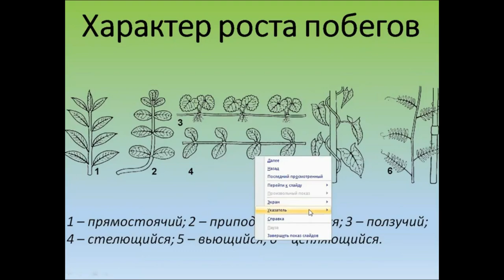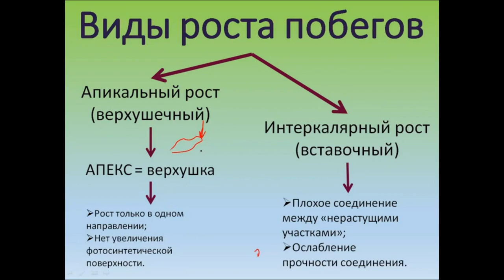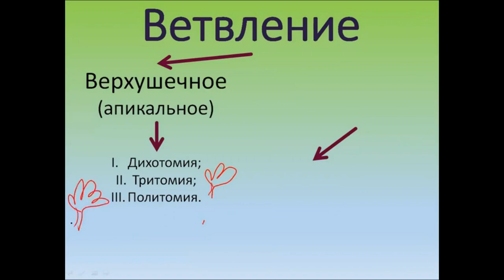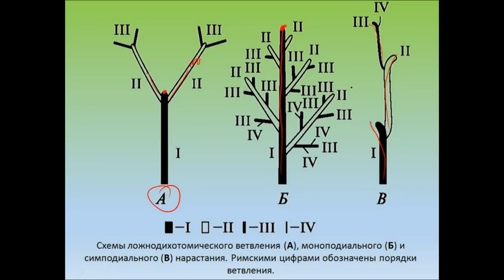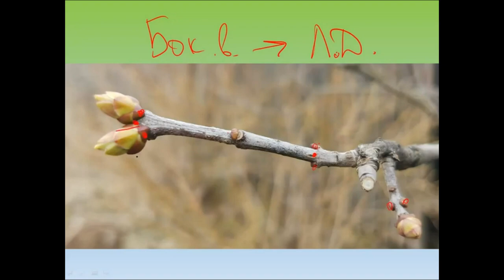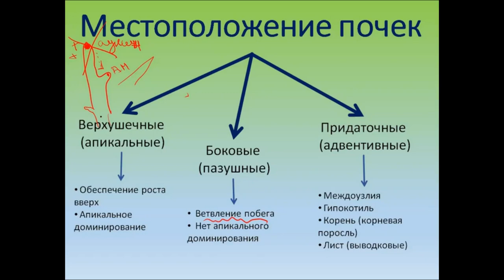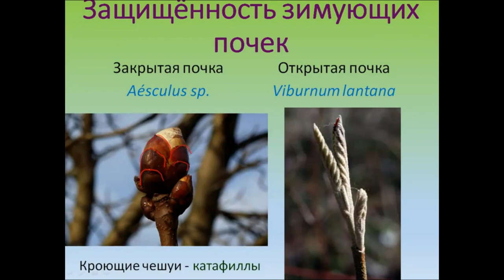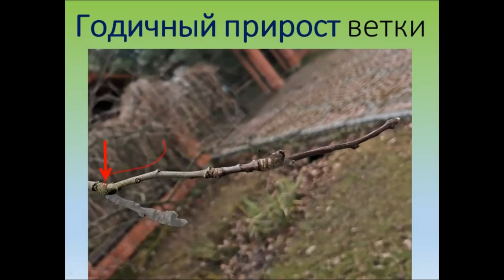Морфология и видоизменения побегов 2 часть. 11 урок по онлайн-кружку по биологии по теме:"Ботаника".